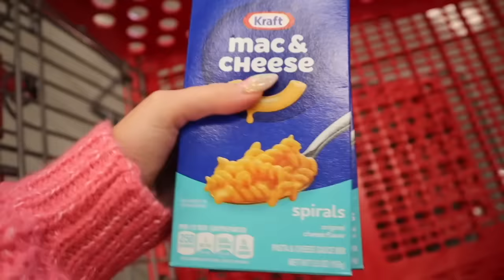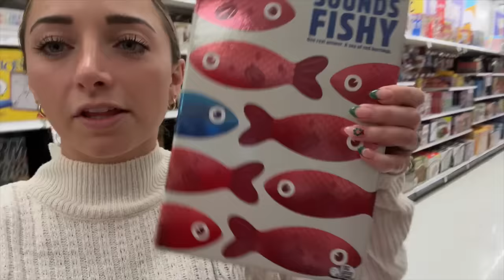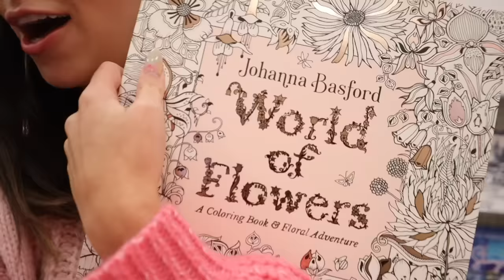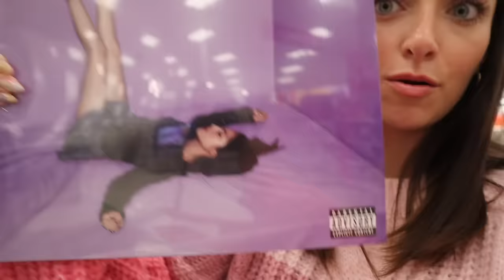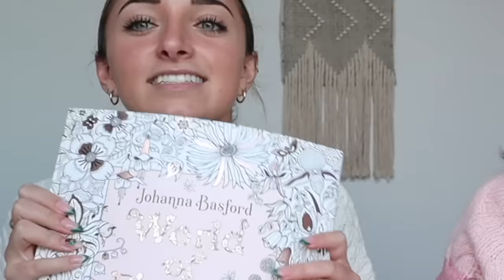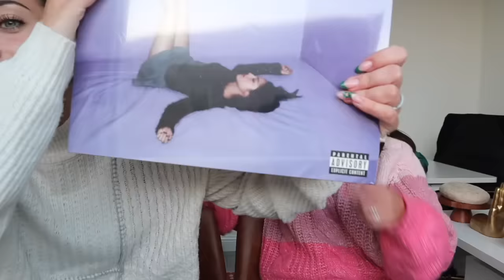Twins Swap Christmas Gifts *Target challenge* | Brooklyn and Bailey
We love watching the Merrell twin's gift swapping videos, we figured we'd combine two of our favs and do the Christmas gift swap, Target edition! We shopped for 4 categories: favorite color, something to wear, something to do, something to eat.

Bailey thought it was a walk in the park challenge. haha I'm not going to lie I struggled on "favorite color." We all know Bailey's favorite color is pink, but do you know how hard it is to find that during the holiday season of red and green. Watch the video to see all the gifts we got each other!

 ❤️'s - Brooklyn